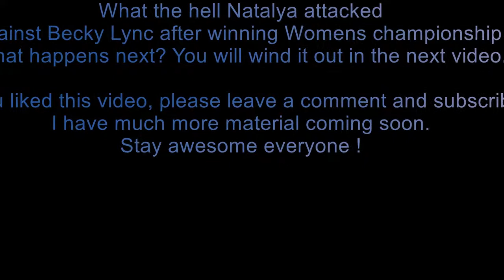W2K17 Becky Lynch vs Sasha Banks Womens Championship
All trademarks and cobyrights WWE Publishing Inc, WWEMusic, WWE, Inc.\ Wind-up Songs. Cobyrights and trademarks WWEMusic
Tahon WWE, Inc./Wind-up Songs puolesta